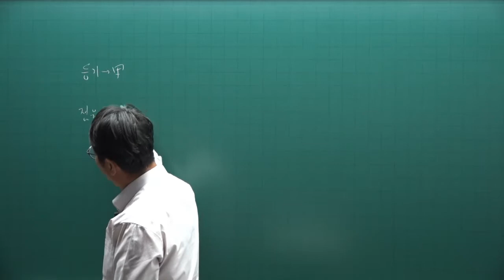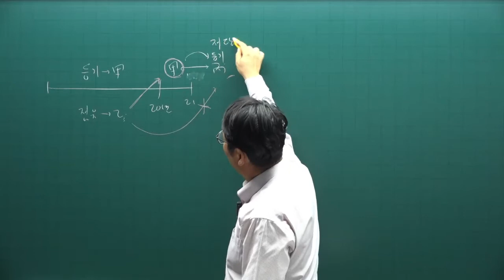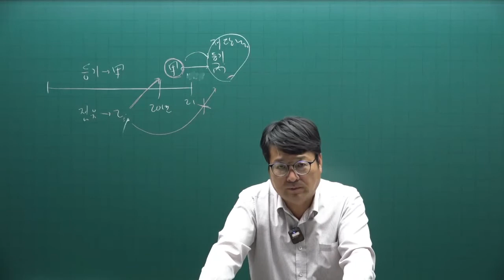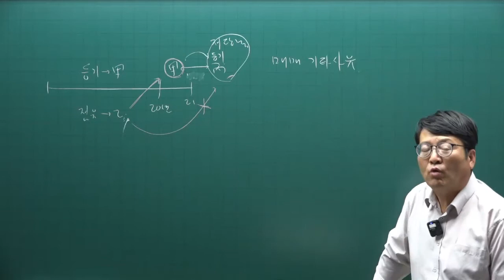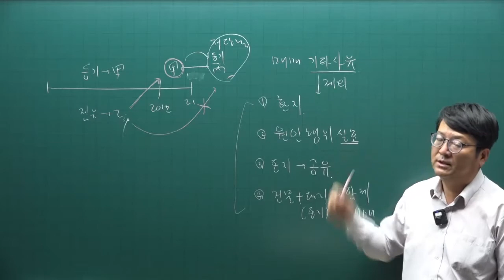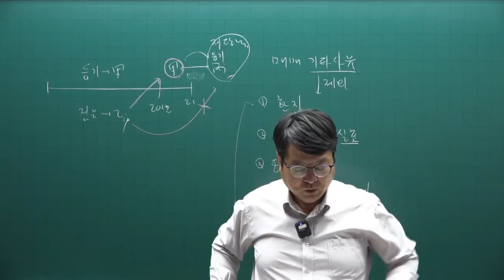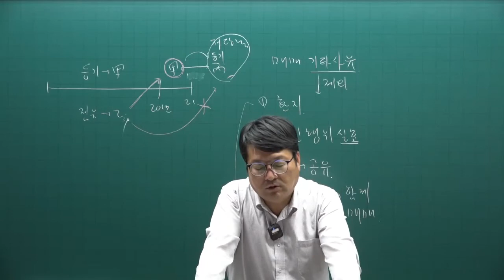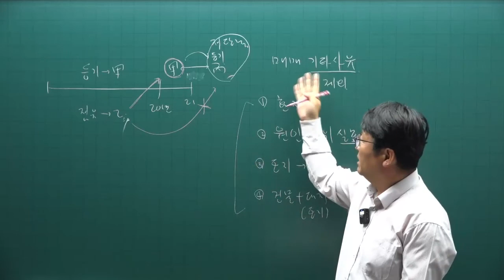[주전무] 2022년 주택관리사 민법 기출문제풀이과정 24강